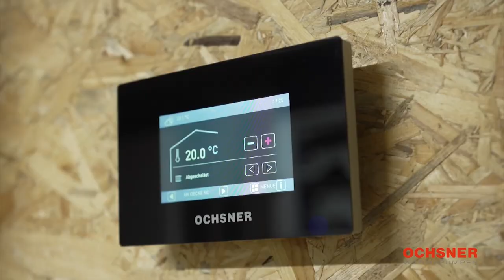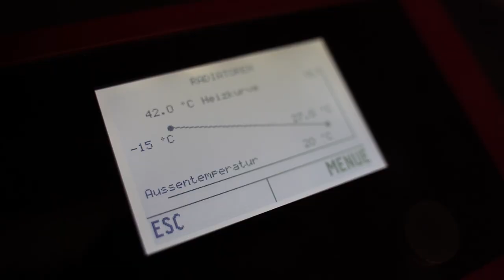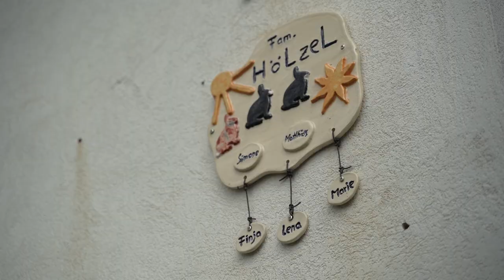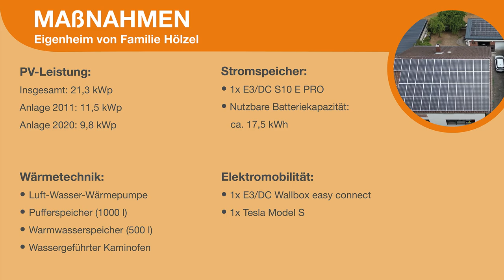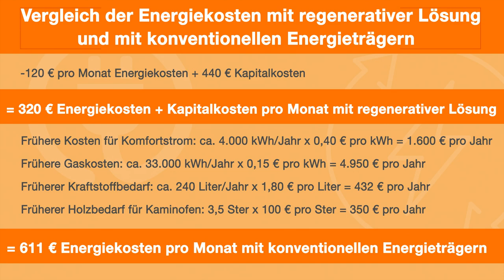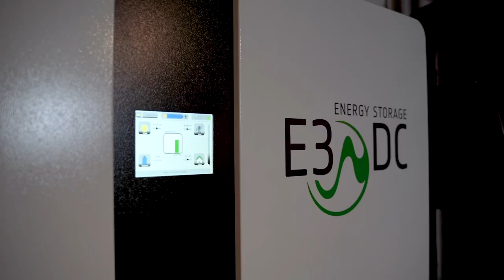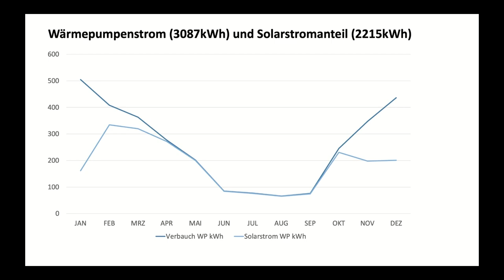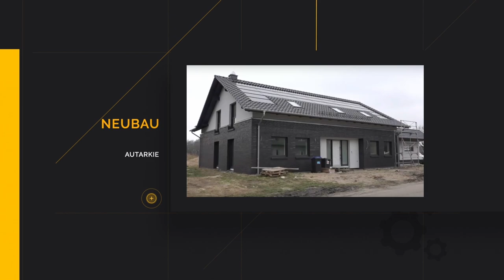RAUS AUS DEM GAS - SO GEHT ES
Fundiertes Grundwissen zum Thema Wärmepumpe auch in Altbauten.

Eine Sendung des VEEG - Verband EnergieErzeugende Gebäude e.V. - Leben mit der Energiewende TV - 1228. Sendung vom 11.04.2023.
(Diese Sendung wird in der Produktion finanziell vom VEEG e.V. unterstützt.)

Weg vom fossilen Gas zur Wärmepumpe, betrieben vor allem mit regenerativer Energie. Versorgung- und Kostensicherheit steht für viele Häuslebesitzer und Hausbesitzerinnen ganz oben. Deshalb der Weg weg vom Gas zur Wärmeversorgung per Strom. Aber geht das mit der Wärmepumpe?

Diese Sendung zeigt, dass sich alle Häusertypen über eine Wärmepumpe ökonomisch versorgen lassen. Angefangen bei einem Schloss aus dem 13. Jahrhundert, über 30er Jahre, 60er, 70er, 80er, 90, 00er bis zu heutigen Häusern. Dabei müssen nicht einmal die alten Heizkörper entfernt werden.

Der Verband EnergieErzeugende Gebäude (VEEG) handelt in dieser Sendung das Thema umfangreich ab. In dieser langen Sendung lässt sich ein fundiertes Grundwissen zum Thema Wärmepumpe erwerben. Gezeigt werden auch Fallbeispiele und diese analysiert.

Diese Sendung ist für den Einstieg in die Thematik für die Zuschauer und Zuschauerinnen eine große Chance.

Studiogäste: Peter Burkhard, VEEG, Nico Moldenhauer, Ochsner Wärmepumpen GmbH

Eine Sendung des VEEG - Verband EnergieErzeugender Gebäude e.V.

in der Sendereihe AUTARK, das E3/DC-Magazin wurden Häuser aus allen Baujahren zu diesem Thema behandelt. Dort finden Sie weitere Fallbeispiele. Hier die Links: